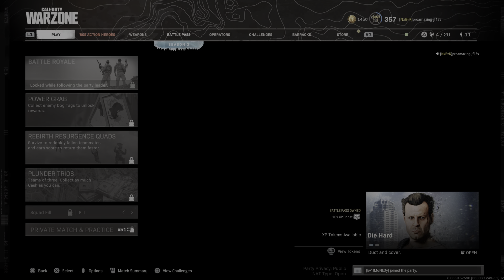CoD WarZone Spectating a HACKER best thing